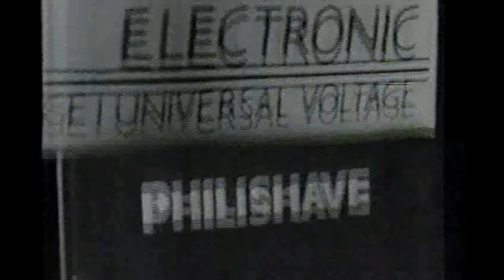PUBLICIDADES Y TV AFEITADORAS PHILIPS- DOBLAJE PILOTO-.